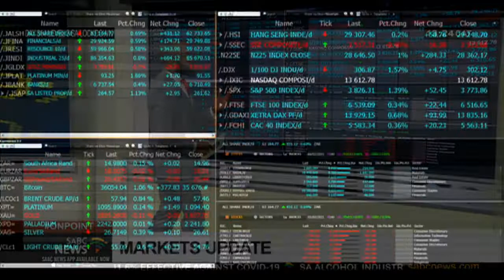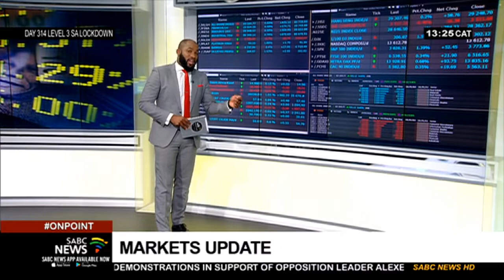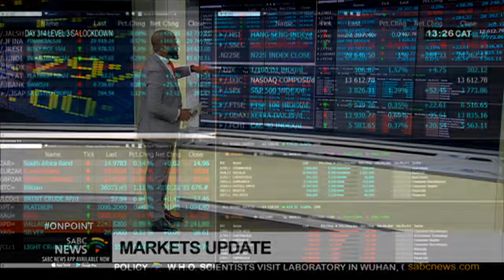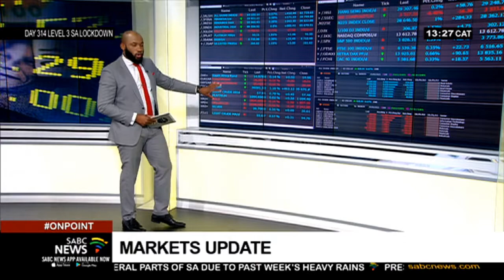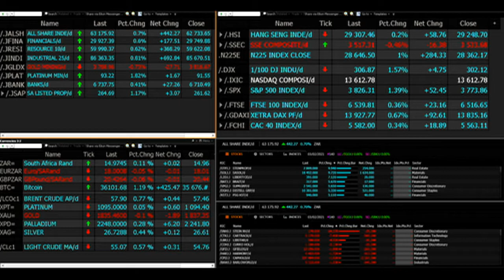Markets update, 03 February 2021